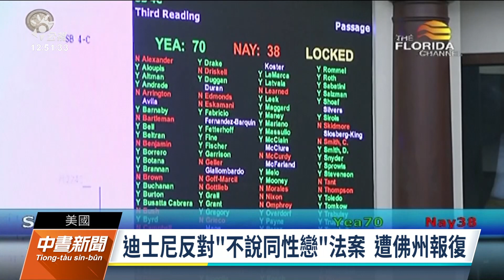迪士尼反對「不說同性戀」法案 佛州取消稅務優惠報復｜20220422 公視中晝新聞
迪士尼公司公開反對佛羅里達州長3月簽署的「禁止在學校課堂上討論性取向和性別認同議題」法律，遭到州長和共和黨人的報復，由共和黨主導的佛州參、眾議會表決通過，取消迪士尼如同地方政府的特殊徵稅區和稅務優惠待遇。白宮對此回應，反對州長因為一項法案，對一家企業採取行動。